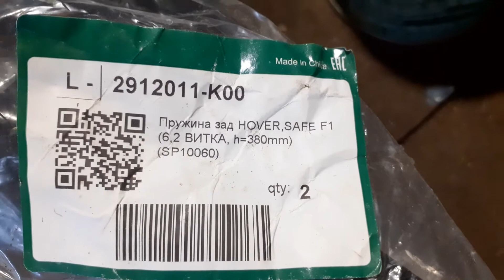Замена задних пружин Great Wall Н5 2011гв. Два варианта.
Выбирай какой вариант подойдёт.
Спасибо.